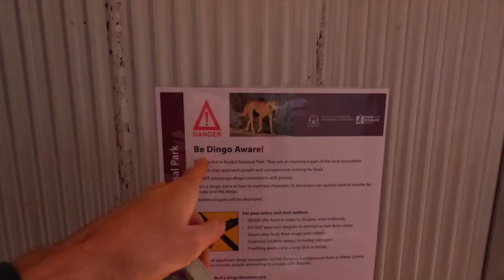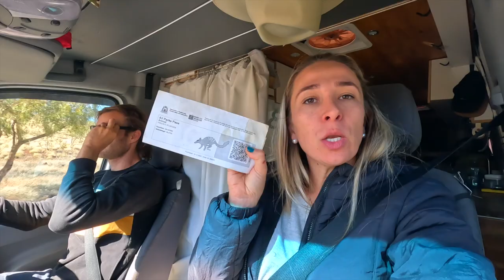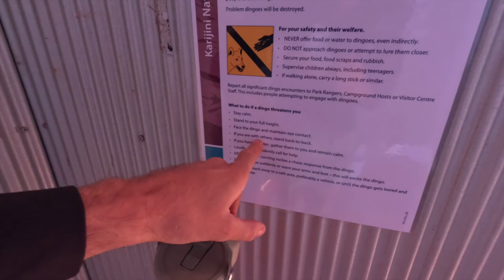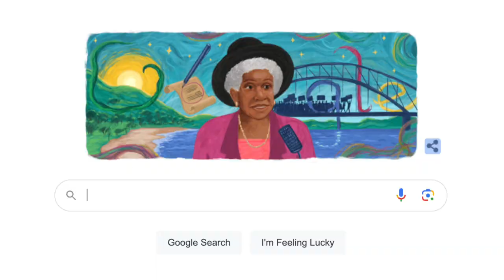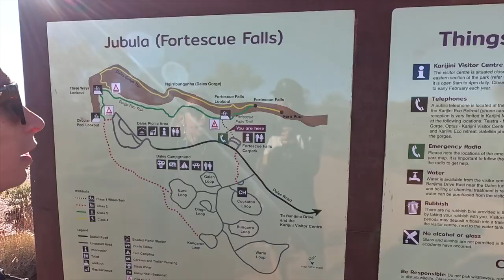Living in a Van ALONE in the Middle of Nowhere | Van Life Australia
Amigos!! Welcome back.

Last week we left Exmouth and drove all the way to Tom Price so we can explore Karijini National Park.
We spent 5 days exploring the area and visited all of the gorges and attractions we wanted to see like Hamersley Gorge + Spa Pool, Mount Bruce, Knox Gorge and Joffree Gorge, Hancock Gorge & Weano Gorge and Dales Gorge, Fortescue Falls & Fern Pool.

This is an ancient part of the country and IN THE MIDDLE OF NOWHERE!!! It is crazy how remote this area ia.

Join us as we explore one of the most dramatic scenery in the whole of Australia.

When you become a Patreon, you will join a WhatsApp group with us to closely follow our day-to-day activities and meet other people who are looking for the same thing as you. You will also receive a discount on future products and services we launch.

We are Wade and Dani, two adventurous souls from Australia and Brazil that fell in love with life on the road and are pursuing our dream of seeing more of the world.

We are currently travelling Australia in a self converted camper van with our 2 cats: Jon Snow and Gatinha.

Here on our channel we will post VLOGs of our trips, as well as other content to inspire you to live more in the world and less in the office.